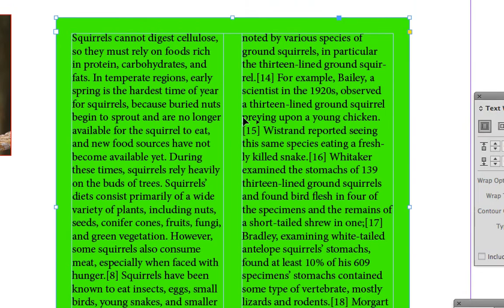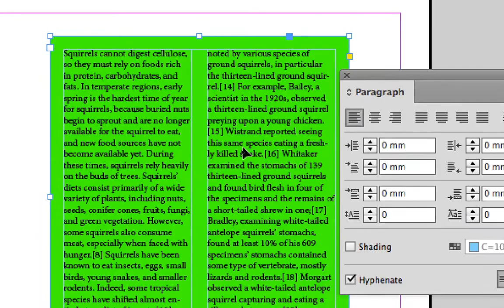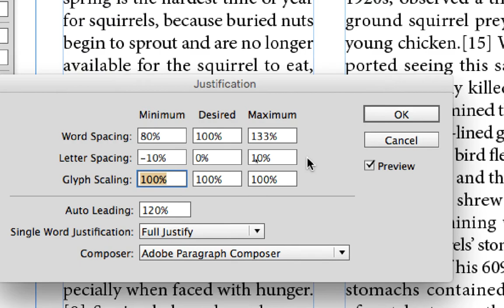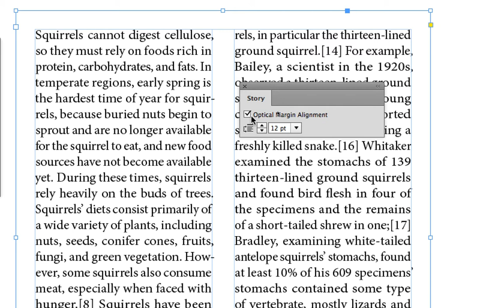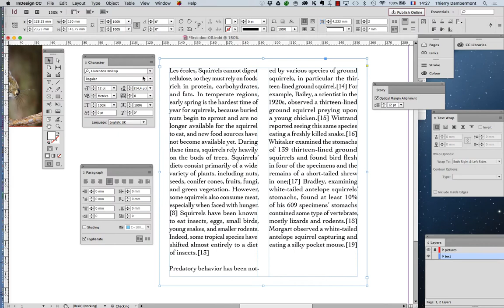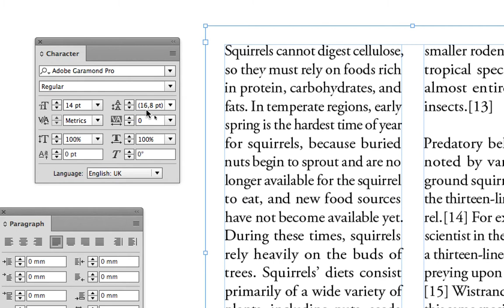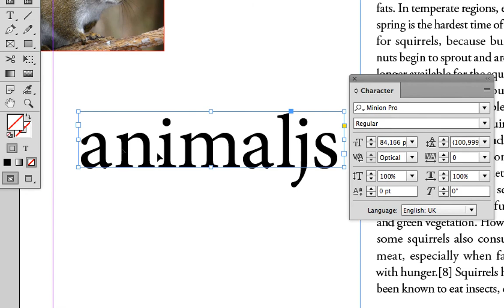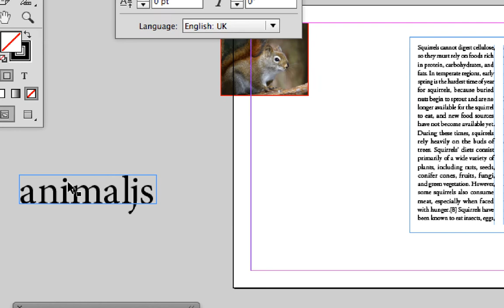First steps into Adobe InDesign part 3 of 8 course by thierry Dambermont 1080